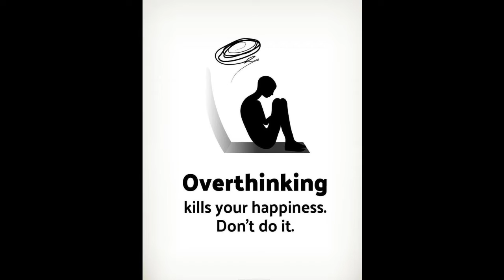deep but sad Realities of life #19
Welcome to the world of Realities of Life.
This video is about the realities of life. deep meaning pictures. sad reality of our modern society.
Here is amazing of nature.